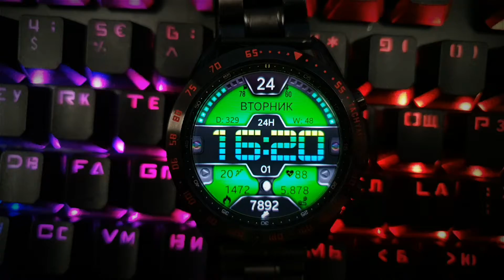HLC45 BOARD PRO Multilang animated watchface for Samsung Galaxy Samsung Active watch